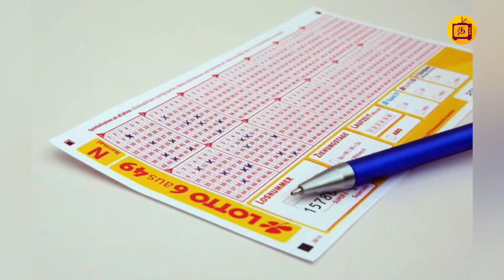குப்பை அள்ளுபவருக்கு 70 கோடி பரிசு.. ஆனா நடந்தது என்ன தெரியுமா..?